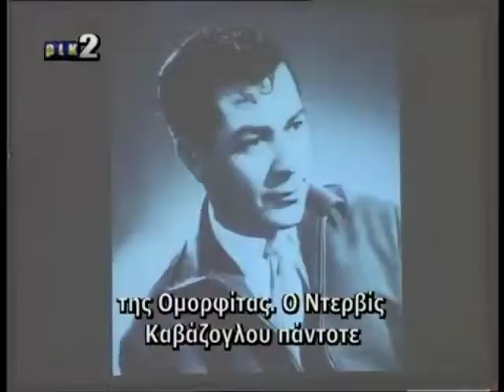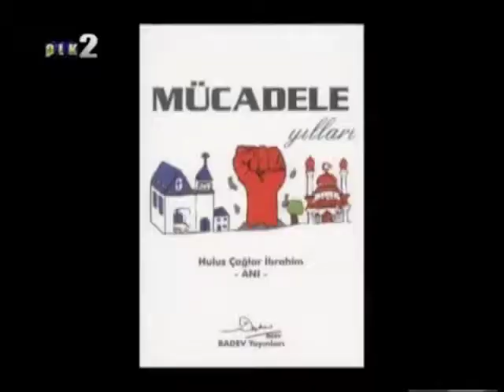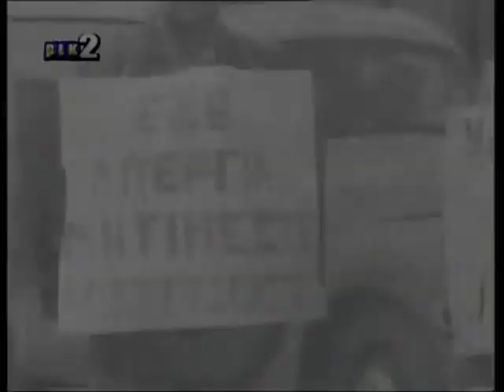Hulus İbrahim anlatıyor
Derviş Ali Kavazoğlu ve Fazıl Önder'in arkadaşı Hulus İbrahim o yılları ve mücadelesini anlatıyor